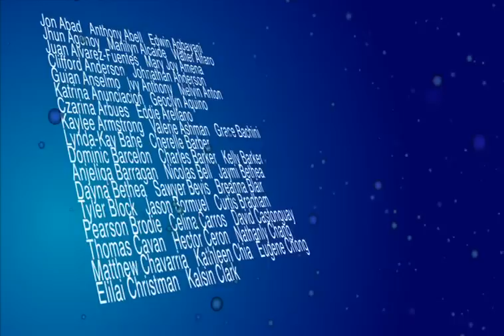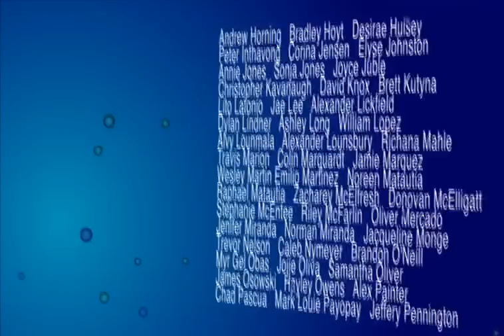Kodiak High School 2011 Senior Video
This is the Class of 2011 Senior Video! Full of awesome and laughter. Created by Jake Salus. Enjoy!